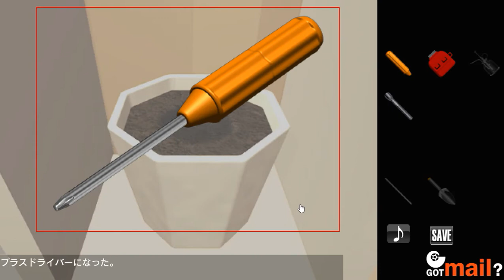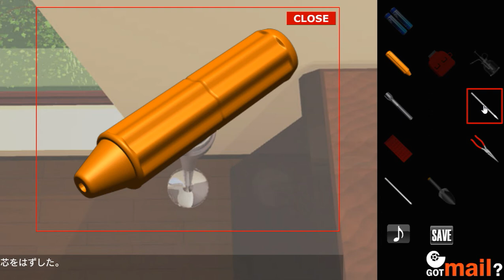[Gotmail] The Ticket Walkthrough